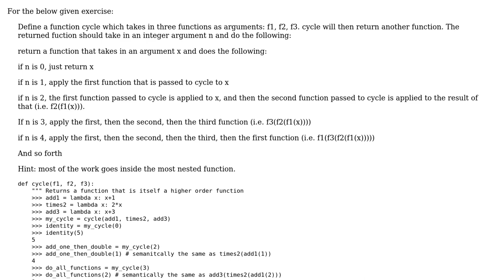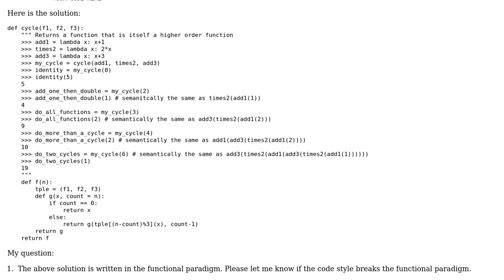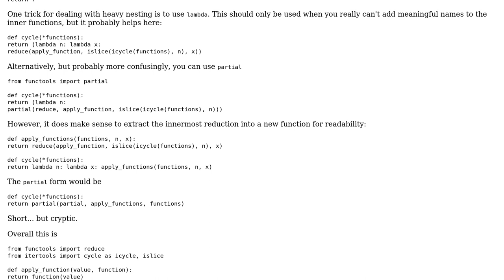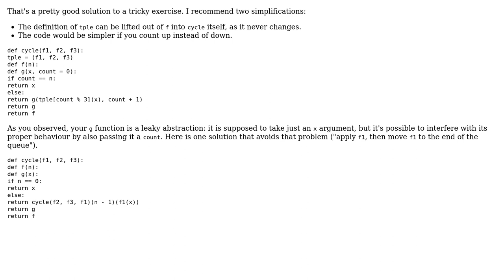Code Review: Function returning higher order function (2 Solutions!!)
Code Review: Function returning higher order function

With thanks & praise to God, and with thanks to the many people who have made this project possible! | Content (except music & images) licensed under CC BY-SA | Music | Images & others | With thanks to user Veedrac user overexchange user 200_success and the Stack Exchange Network Trademarks are property of their respective owners. You are responsible for your own actions.